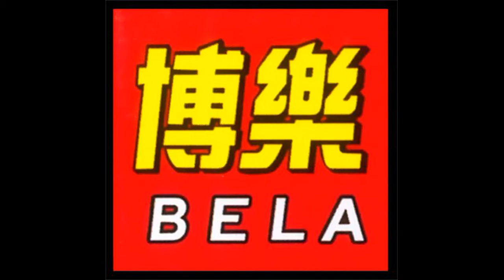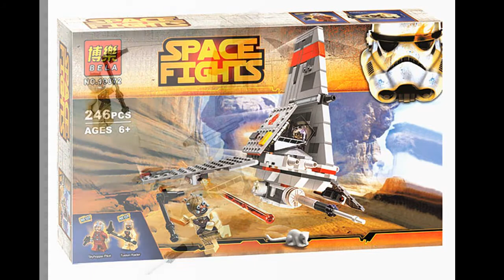BELA Star Wars All Sets